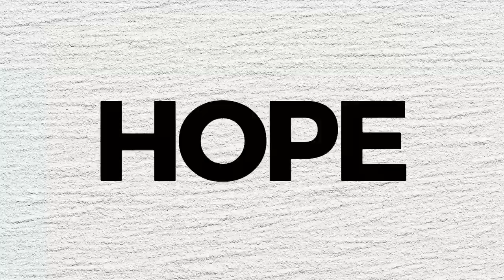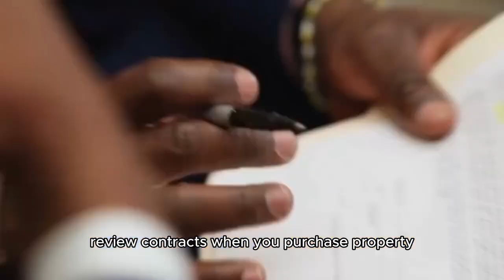Hiring a Buyer's Agent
🏡 𝐀𝐯𝐨𝐢𝐝 𝐥𝐨𝐬𝐢𝐧𝐠 𝐭𝐡𝐨𝐮𝐬𝐚𝐧𝐝𝐬 𝐨𝐟 𝐝𝐨𝐥𝐥𝐚𝐫𝐬! 𝐅𝐢𝐧𝐝 𝐨𝐮𝐭 𝐖𝐇𝐎 𝐜𝐚𝐧 𝐠𝐞𝐭 𝐲𝐨𝐮 𝐚 𝐇𝐎𝐔𝐒𝐄! 🙋‍♀️

If you're ready to find your perfect home, get the right team in place. An expert will write a winning offer, negotiate for you, navigate inspections and get you to the FINISH LINE with keys to your new house. Don't navigate this big decision alone—reach out to my team for professional guidance and support. 🌟 🤛

𝗚𝗲𝘁 𝗢𝘂𝗿 𝗩𝗶𝗿𝘁𝘂𝗮𝗹 𝗕𝘂𝘆𝗲𝗿 𝗦𝗲𝗺𝗶𝗻𝗮𝗿 𝗡𝗢𝗪: 𝗜𝘁'𝘀 𝗙𝗥𝗘𝗘!

to learn at home from your 🛋️ or 🛀